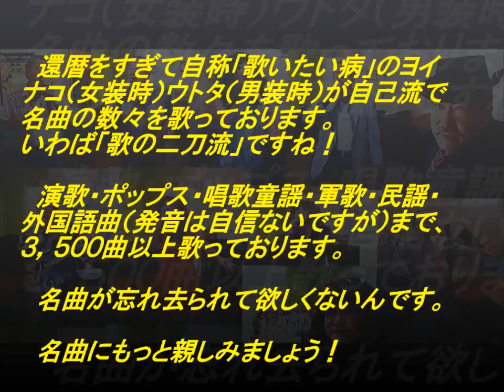表題付ラブユー東京歌詞付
黒沢明とロス・プリモスさんの名曲『ラブユー東京』を歌い直して歌詞も付けてみました。